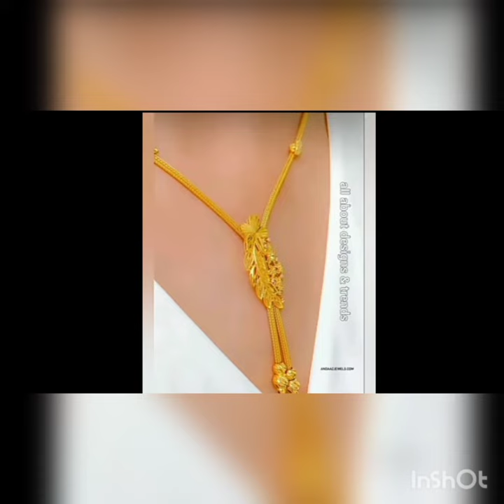simple gold chain with locket design#simple necklace designs@just watch fashions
gold chain with locket design necklace designs#simple gold chain ⛓️ design